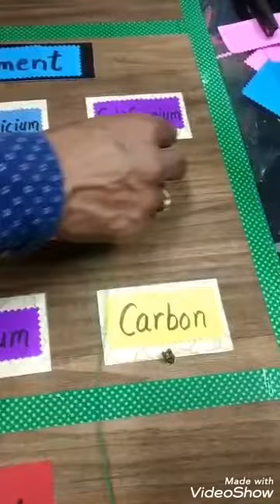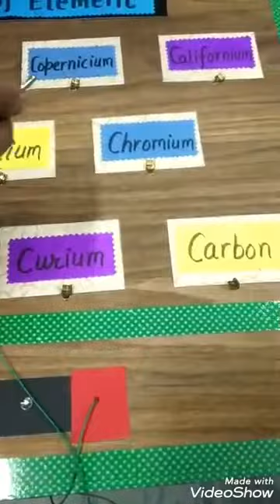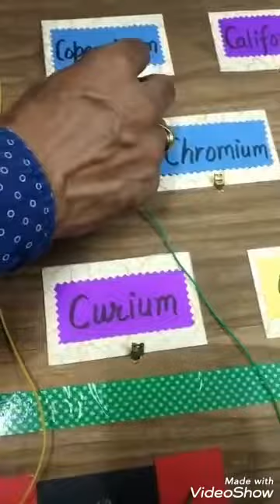Educational game or working model on Periodic table